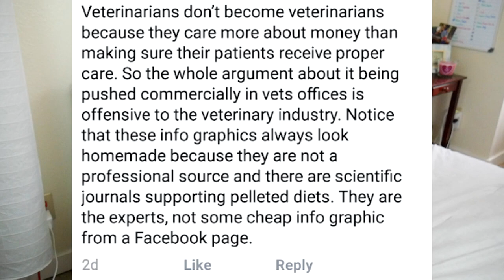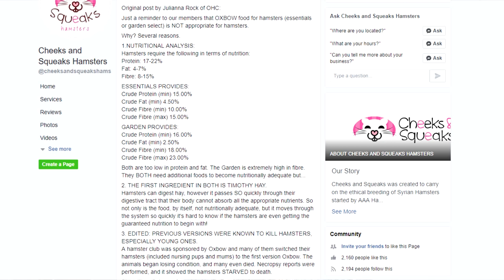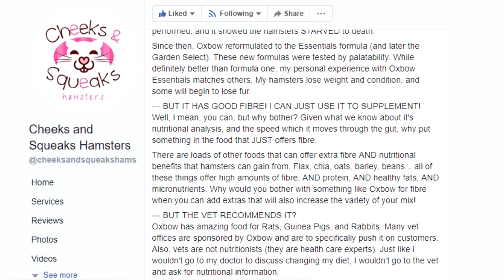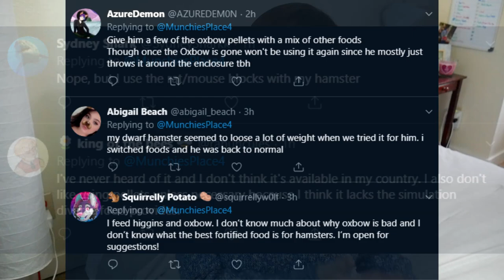Why I Don't Recommend Oxbow Hamster and Gerbil Food | Munchie's Place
This is a hot debate right now in the hamster community so i thought i would address Oxbow Food for Hamsters/Gerbils by sharing how this topic came to be. I discuss the research that has been done, what hamster owners except out of their hamster food and what people's experiences with this brand have had on them and share at the end my own experiences. Please remember to always do your own research and come up with your own conclusions. Don't let just me tell you what is right. I may not recommend things or may have differences, but i am honestly fine with others and their decisions to use the food. Everyone is included in this conversation. So i'd love to hear your thoughts on why you use or why you do not use Oxbow Hamster/Gerbil food.

My Foster Home is about rescuing, rehabilitating and placing the animal in a well matched home. I learn about their personality, their needs and try my best to place them in a forever home once they're ready to leave. Fostering is temporary and tho i may get attached, there will always be a helpless animal out there who needs a place to go, so there will never be a foster fail because i want to have as many foster children as possible, because that's how many animals I've helped in my lifetime. Why not consider fostering yourself? Get involved and see for yourself what it means to be a Foster Home.